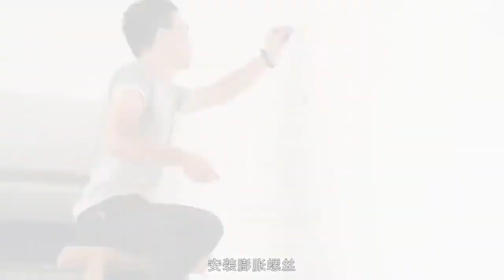Electric Multi shaft Studio Backdrops Holder Kit Instruction Guide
Electric Multi-shaft Studio Backdrops Holder Kit BH01